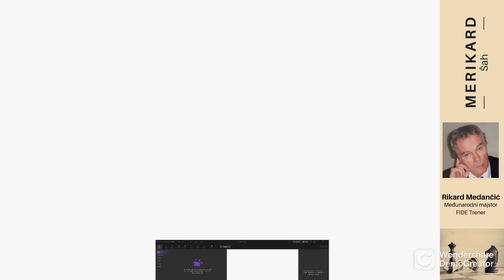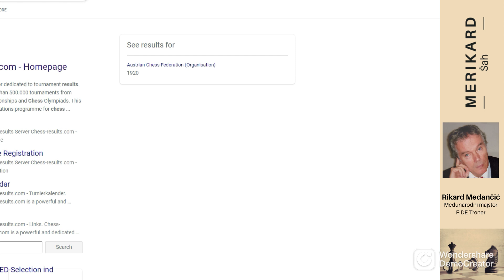661. - KRALJEV FIJANKETO _ KRALJEVA INDIJKA BIJELIMA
U jednom trenutku nestaje slika na par sekundi,ali...ne brinite..sve OK. Kako se obraniti? Treba razviti loše postavljene figure